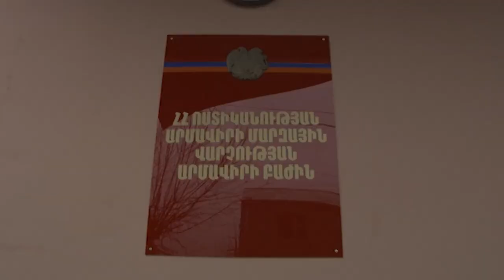Երեք երիտասարդ թալանել են մի ընկերության պահեստարան․ Արմավիրի ոստիկանների բացահայտումը